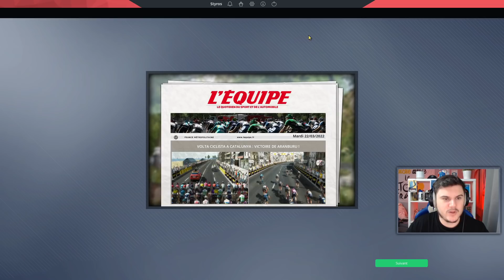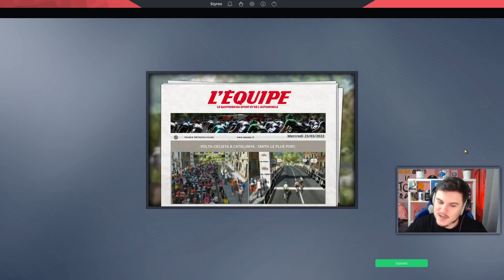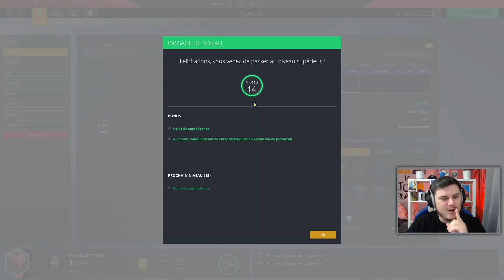LEADER AU TOUR DE CATALOGNE #15 PRO CYCLIST - Pro Cycling Manager 2021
➡️ On prend part au Tour de Catalogne au coté de Quintana qui va nous aider à l'emporter face à Bernal, Pogacar et Evenepoel ! Saison 2 en Pro Cyclist avec un grimpeur - puncheur chez Arkéa Samsic sur Pro Cycling Manager 2021  ▬▬▬▬▬▬▬▬▬▬▬▬▬▬▬▬▬▬▬▬▬▬▬▬▬▬▬▬▬▬▬▬▬▬▬▬▬▬▬▬▬▬▬